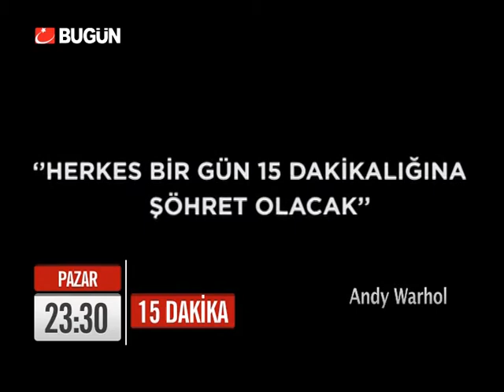"15 DAKİKA" 6 Nisan Pazar akşamı saat 23.30'da Bugün TV'de!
Hafızaları parlatan belgesel program "15 DAKİKA" Bugün TV'de...